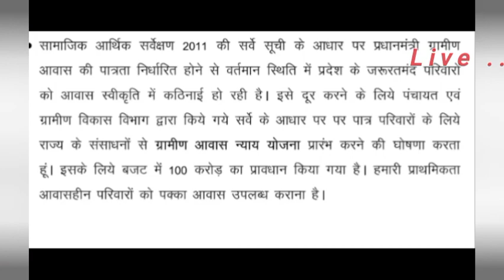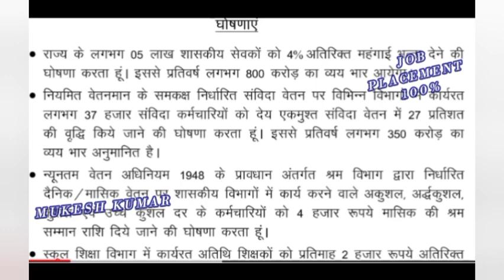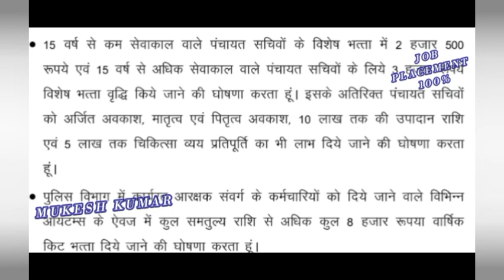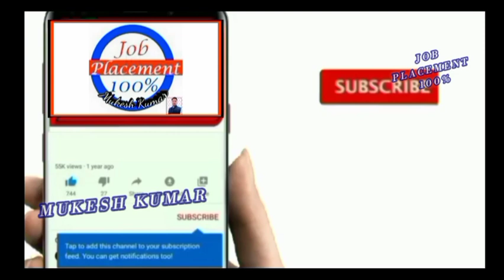अतिथि शिक्षक मानदेय में हुई वृद्धि सत्र-2023-24 बड़ी ख़बर।।